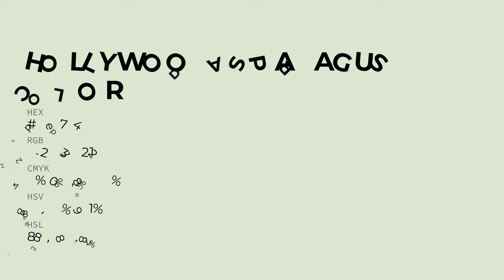Hollywood Asparagus color dee7d4 hex color - Green color - Cool color dee7d4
What color is Hollywood Asparagus ? dee7d4 hex color - Green color - Cool color dee7d4

Hex dee7d4 Color Code is also known as Hollywood Asparagus color.

Hex dee7d4 Color code in RGB color code model is created after adding 87.06% red color, 90.59% green color and 83.14% blue color.
Hex dee7d4 Color code in CMYK color (process color) code model is generated after subtraction of 3% cyan, 0% magenta, 8% yellow and 9% black.